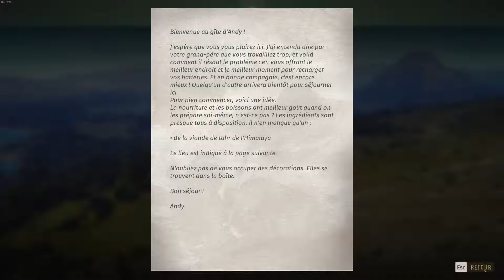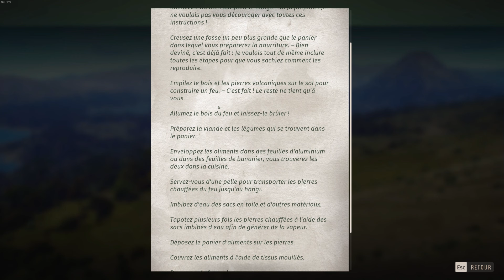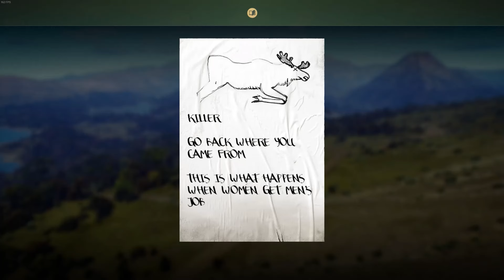WAY OF THE HUNTER #1 : Je Commence l'histoire de Matariki Park ! | PC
Bonjour tous le monde , Voici la découverte de l'histoire de la nouvelle map Matariki Park de way of the hunter sur PS5 , XBOX SERIES X/S ET PC  . si ça vous a plus n'hésiter pas a mettre des pouces bleu , a partager et a vous abonné pour soutenir la chaine .